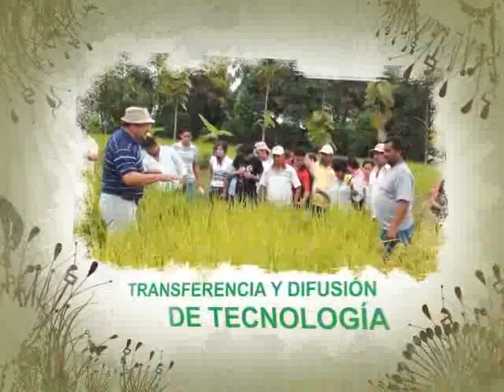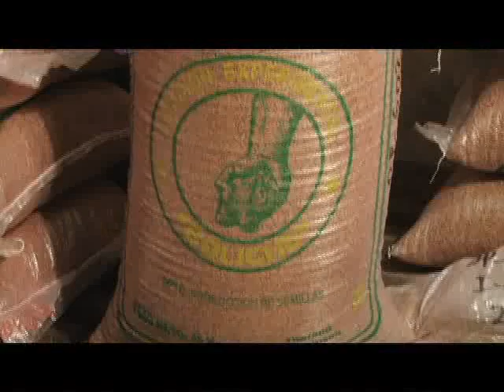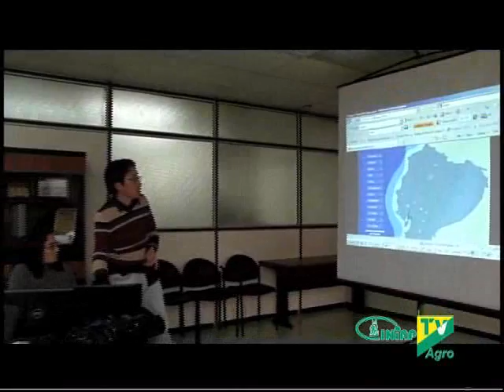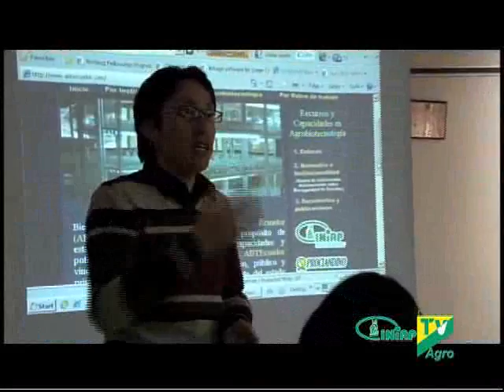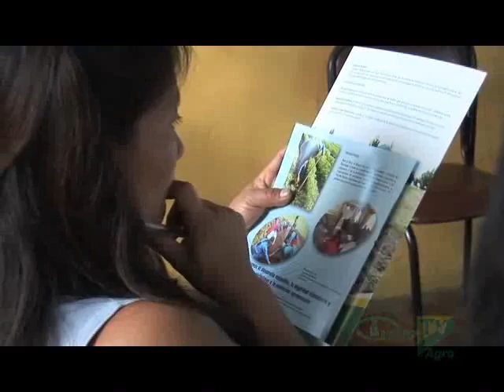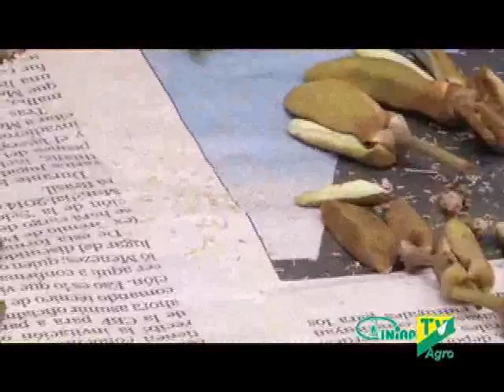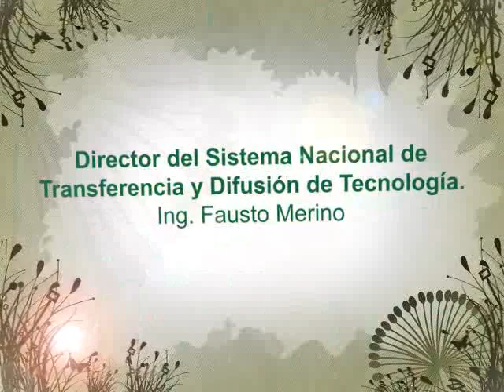INIAP Programa 16 Primera Temporada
INIAP TV AGRO, Primera Temporada Capitulo 16